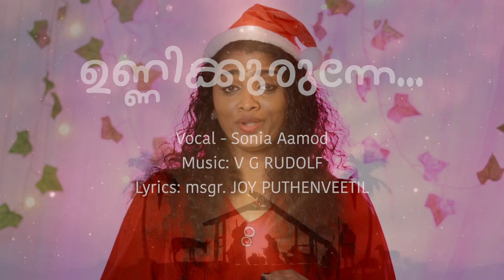UNNIKKURUNNE VARANE | CHRISTMAS SONG | SONIA AAMOD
Here comes a beautiful melodious soul-stirring Christmas song composed by music director VG Rudolf and sung by Sonia Aamod, another attraction of the song is it's lyrics ,which is written by Msgr.Joy Puthenpurakkal.
Enjoy the song and send your valuable feedback in comment box.